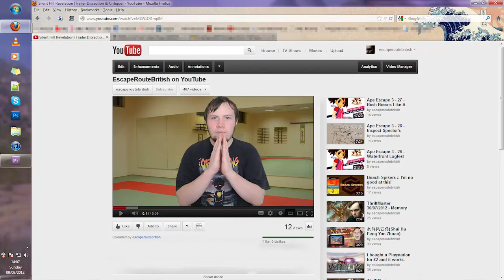SEE HOW EASY IT WAS TO FIND ME ON YOUTUBE